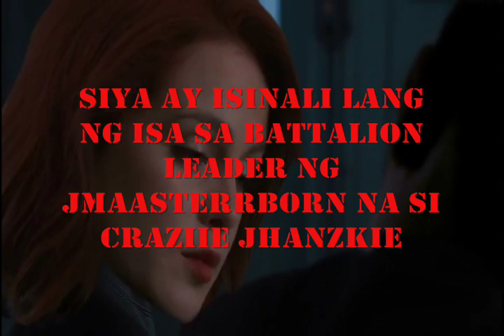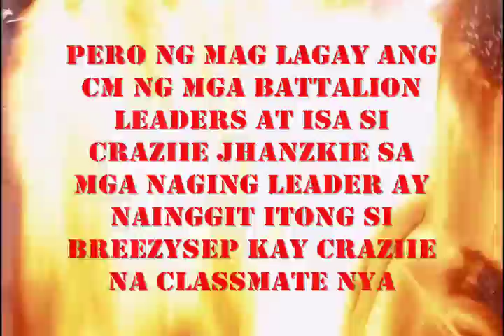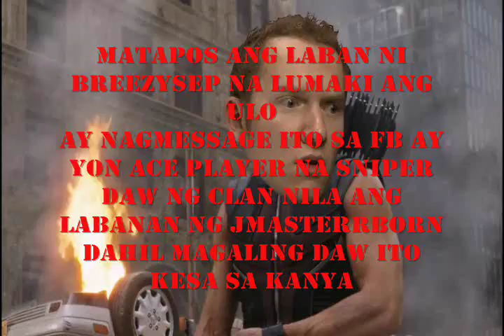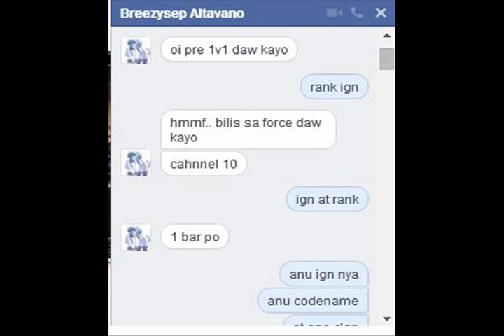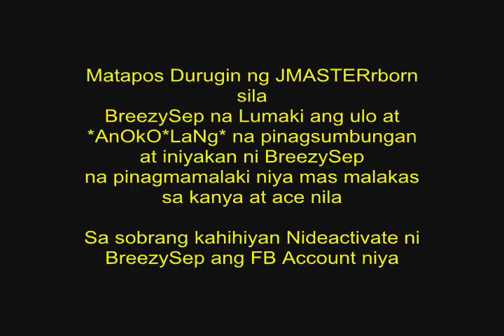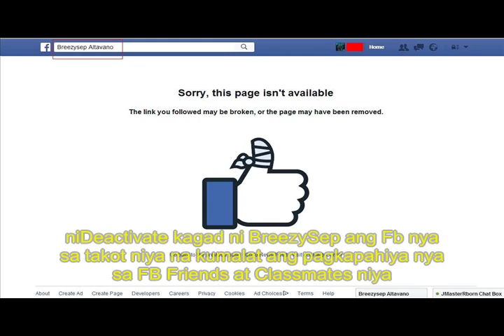Crossfire Ph BreezySep ign Breezy_sep18 lumaki ang ulo ipinahiya ng JMASTERrborn sa 1v1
BreezySep ign Breezy_sep18 lumaki ang ulo ipinahiya ng JMASTERrborn sa 1v1

Si BreezySep ay dati member ng JMASTERrborn na lumaki ang ulo at nagtayo ng sarili clan na Breezybuyz. Sa laki ng ulo nito ay hinamon nito ang jmasterrborn at ito ang resulta ng hamon nya pareho sila ni *AnOkO*LaNg* na Ace player nila sa Breezybuyz na iniyakan at pinagsumbungan ni BreezySep ang dinurog at pinahiya ng JMASTERrborn